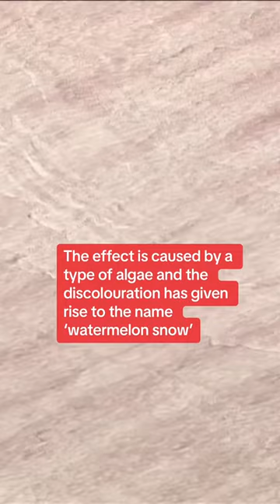Pink 'watermelon' snow forms in Utah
Pink 'watermelon' snow forms in Utah and is completely natural.The pink hue has given rise to this type of phenomenon being referred to as 'watermelon snow'.